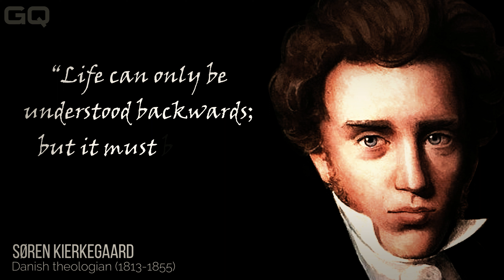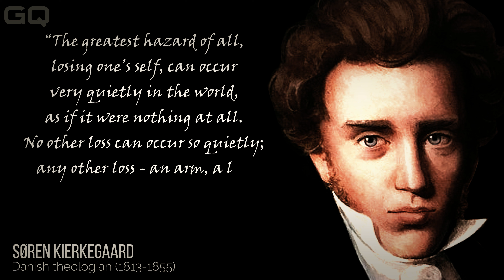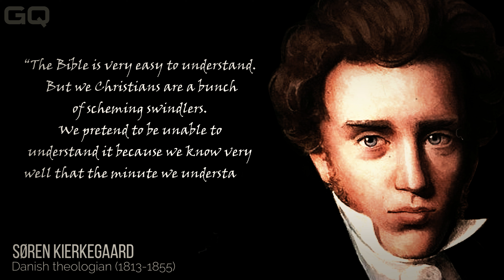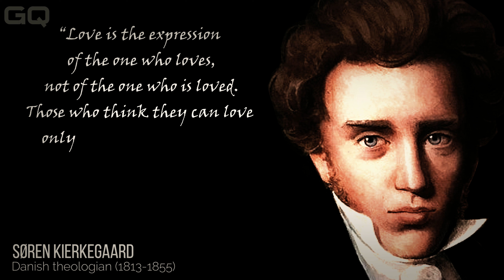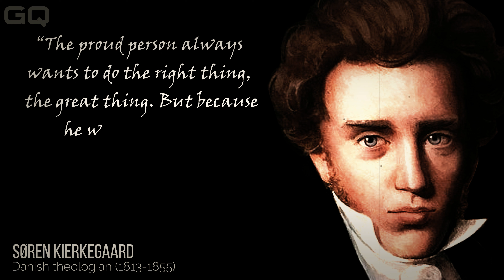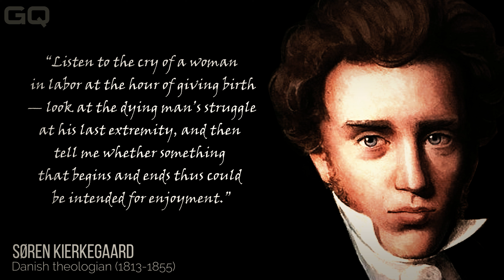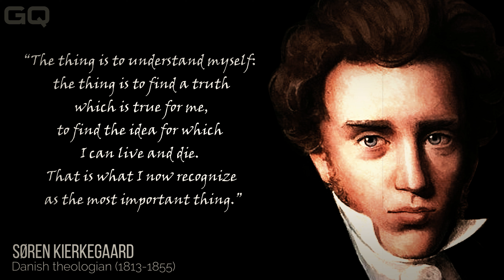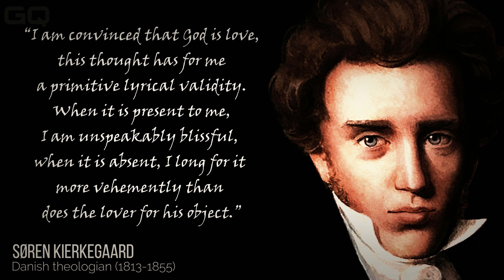Soren Kierkegaard Quotes on Philosophy and Life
Søren Aabye Kierkegaard was a Danish theologian, philosopher, poet, social critic, and religious author who is widely considered to be the first existentialist philosopher. (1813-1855)